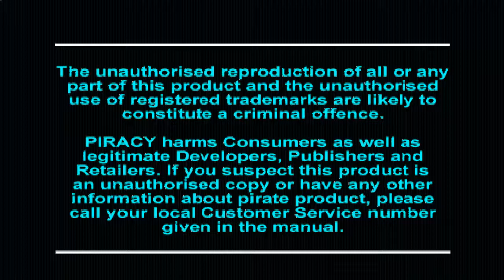Cyber Sled - Intro